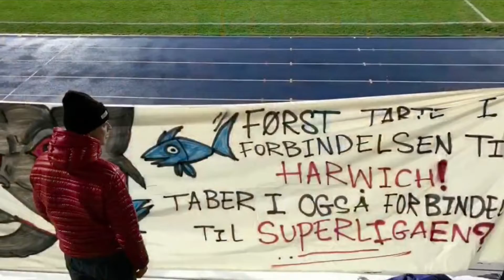B.93 TV: B.93 Fanklub ser tilbage på pokalopgøret mod Esbjerg fB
Fin optakt til topkampen på Østerbro Stadion mod Esbjerg fB i 2. division lørdag 15. oktober 2022 med et blik tilbage på pokalkampen seks år tidligere, hvor B.93 sensationelt sendte Esbjerg fB ud med et 1-0 nederlag, da Emmanuel Ogude scorede i det 88. minut. Emmanuel Ogude er i øvrigt nu igen tilbage i B.93 truppen, men var ikke blevet helt klar til topkampen.

📷 Brian Nehm fra B.93 Fanklub.